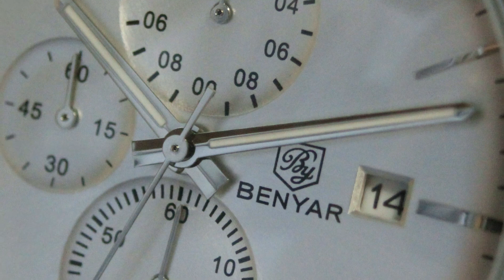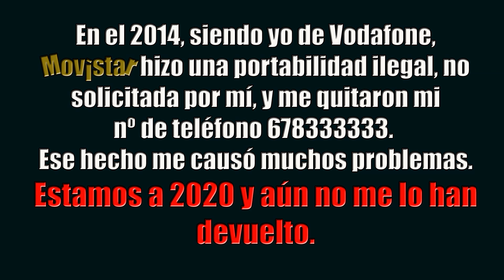Benyar BY-5146 Aires de lujo clásicos por el precio de un menú.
Tengo el placer de presentaros esta pieza de Benyar, que me ha gustado tanto que he comprado dos versiones, en dorado y acero. Es un giño de la marca a tiempos pasados y lo han conseguido muy bien.